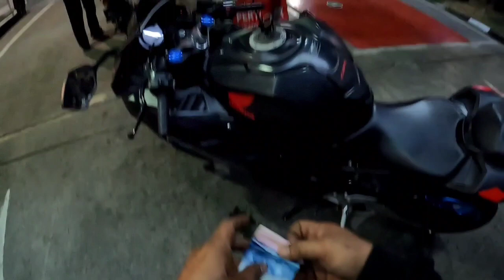NR bareng MV BOGOR, ELANG MV ANIQ RV, BINTANG TV dan bro tapoy// KNALPOT PROTOTIPE GACOR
Untuk katalog produk kami bisa cek

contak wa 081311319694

  di sana kalian bisa tau update type² terbaru dan event promo menarik, langsung aja follow biar dapat pemberitahuan update terbaru

F2RACING EXHAUST jawaban knalpot terbaik untuk motor bro sis semua " FLY a way "